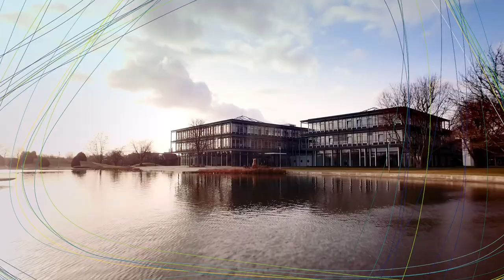Musikalische Bildung - Trailer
Im Trailer der Musikalischen Bildung der Bertelsmann Stiftung zeigen wir, mit wieviel Freude Kinder ihren Kita- und Grundschulalltag erleben, wenn sie musikalische Aktivitäten selbst gestalten und umsetzen können.

Die Projekte der Musikalischen Bildung unterstützen Kinder und Jugendliche - unabhängig von ihrer sozialen Herkunft -, aus den vielfältigen Potentialen der Musik zu schöpfen. Sie fördert dabei die natürliche Neugier beispielsweise von Kleinkindern, die Umwelt klanglich zu erforschen oder soziales Miteinander im gemeinsamen Musizieren zu erleben und im Ausprobieren die eigene Kreativität zu entfalten.

Mit den Projektimpulsen soll ganzheitliches und inklusives Lernen ermöglicht werden – mit und ohne digitale Medien.